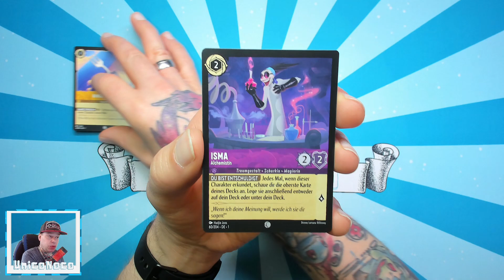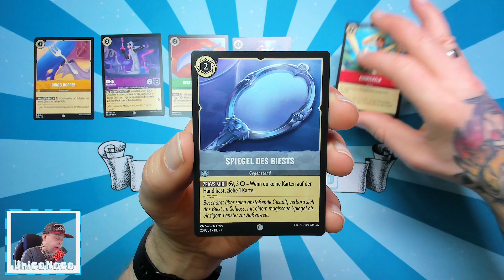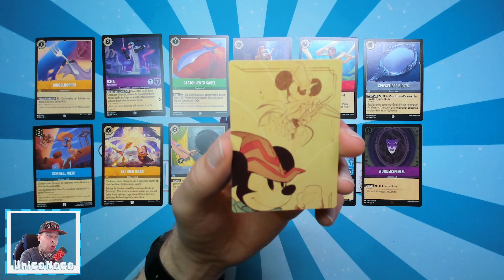#1276 Das Erste Kapitel (Lorcana) - Der tägliche Booster 04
⬇⬇ VIDEOINFORMATIONEN ⬇⬇

Auf Disney´s Lorcana habe ich mich seit
der Ankündigung damals sehr gefreut!
Die bekannten Zeichentrickhelden fand ich
bereits in meiner Kindheit sehr schön.
Und als es hieß dass ein Sammelkartenspiel
mit diesen Charakteren erscheint war ich
natürlich sehr begeistert.
Leider gab es schon beim vorbestellen
der Produkte Probleme, denn die einzelnen
Artikel waren schnell überall ausverkauft.
Auch ich war davon betroffen und musste
mich mit weniger begnügen als ursprünglich
geplant.
Dennoch möchte ich nun auch mit euch das
erste Set im täglichen Booster öffnen.